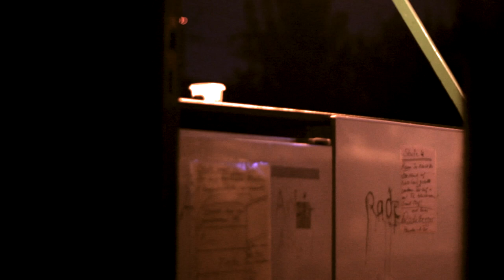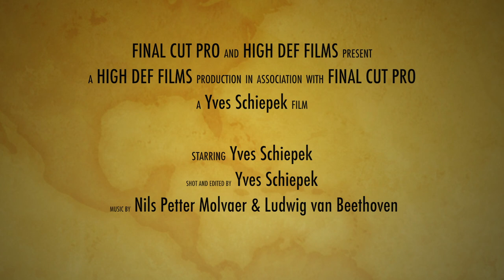Tabula Rasa - Axis of Ignorance (Berlin by Night)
I went around Berlin with the new camera (Canon 60D) trying it under low light conditions, burg Gate, where a festival of lights in celebration of 150 years Japanese-German friendship took place. So now the clip is actually 2 mins. longer. Hope you like it. =)

Music by Nils Petter Molvaer. I start to feel bad using music that's actually under a license. This here was rather spontaneous though and in the future I hope to use more or even only music I'm authorised to use (or at least made myself).